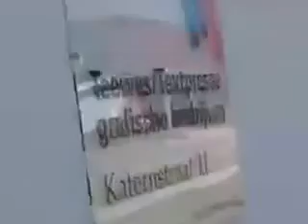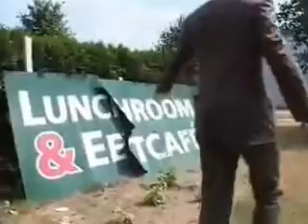6 Pack loop even mee!